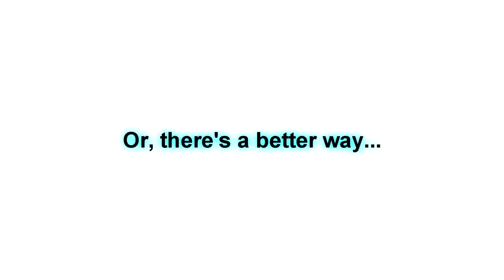HeatTrak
HeatTrak: watch this video featuring products available on Costco.com. More information 1 HeatTrak 10 x 30 Residential Heating Stair Mats 3-pk 2 HeatTrak 20 x 60 Residential Heating Walkway Mat 3 HeatTrak 24 x 36 Heating Doormat 4 HeatTrak Water Tight Cable Extenders 5 HeatTrak Heated Entrance Mat 40 x 60 6 Heat Trak Wireless Remote Control Switch 7 Heat Trak 10 Inch Thermostat Cable